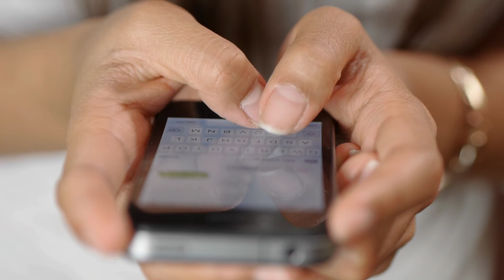दुनिया को हंसाने वाला लक्ष्मीकांत बेर्डे आज कहां है is Laxmikant Berde still alive ?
वर्ष फ़िल्म चरित्र टिप्पणी
2005 इन्सान
2004 तौबा तौबा
2004 मेरी बीवी का जवाब नहीं इंस्पेक्टर प्रकाश
2004 घर गृहस्थी
2004 हत्या भंडारी
2003 खंजर प्रीतम
2002 प्यार दीवाना होता है
2002 हम तुम्हारे हैं सनम
2000 बेटी नम्बर वन
2000 पापा द ग्रेट
2000 शिकार
1999 लो मैं आ गया
1999 आग ही आग
1999 दिल क्या करे
1999 जानम समझा करो
1998 सर उठा के जियो
1998 हफ़्ता वसूली
1997 मेरे सपनों की रानी अरुण
1997 ढाल
1997 ज़मीर
1997 ज़ोर
1996 अजय
1995 जमला हो जमला  मराठी फ़िल्म
1995 तकदीरवाला
1995 क्रिमिनल
1995 साजन की बाहों में आनन्द
1995 हथकड़ी
1994 द जेंटलमैन
1994 ब्रह्म
1994 क्रान्ति क्षेत्र
1994 हम आपके हैं कौन
1993 तहकीकात
1993 हस्ती
1993 संतान वाचमैन
1993 कृष्ण अवतार
1993 आदमी खिलौना है चंपकलाल
1993 अनाड़ी
1993 संग्राम
1993 दिल की बाज़ी मोहन मुरली
1993 सैनिक गुड्डू
1993 गुमराह
1992 आई लव यू
1992 अनाम
1992 गीत पाण्डे
1992 दीदार महेश
1992 बेटा पाँडु धोंदू भीकाजी
1992 दिल का क्या कसूर मुरली
1991 त्रिनेत्र
1991 प्रतिकार
1991 डांसर
1991 100 डेज़ बलम
1991 साजन लक्ष्मी
1989 मैंने प्यार किया मनोहर